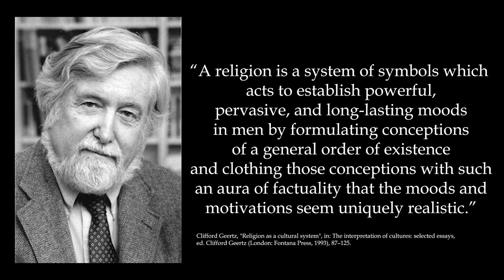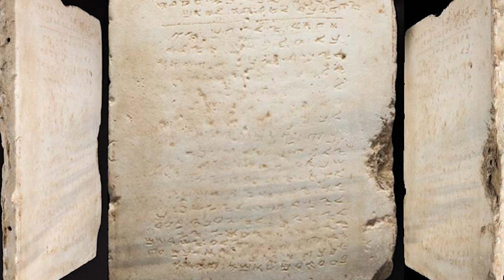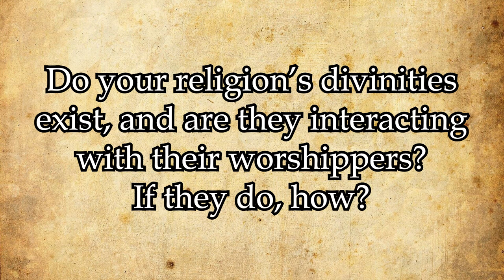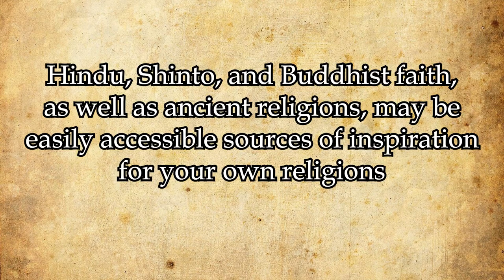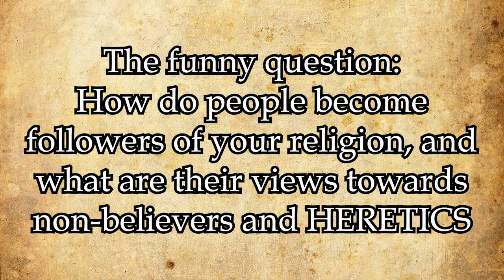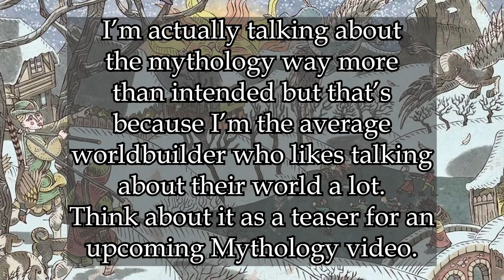Creating Religious Organizations and Cults - Worldbuilding 101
Hey, I'm the Worldbuilding Sage! My aim is to teach you certain worldbuilding techniques to build a setting for your book or Pen and Paper Campaign (no matter if Dungeons and Dragons, Pathfinder or other games).
In this video I show you how to crate a Religious Organisation or rather how your religion could make its impact on your setting's culture. I'll show you ways to make your religious organizations more unique than another badly copied Catholic Church (there's nothing wrong with copying them, just make it right.) and I'll show you how Fantasy might have an impact on your setting's religious mindset. In the end, we create a religion heavily influenced by the real world's Celts.
Since I'm new to video making, I would appreciate any critique and I will gladly read your worldbuilding takes in the comments.

Chapters:
00:00 Introduction
01:00 What is a Religion?
04:06 Questions to flesh out your religious organizations.
07:14 We create a Religion together

Music sources: Witcher 3 - CD Project Red